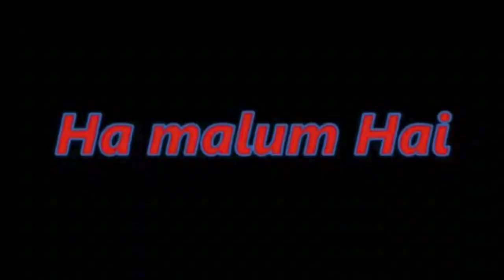My first vlog😍❤️ Makar Sankranti 2023 🪁🧵with family full on enjoy 😍🥳|rohhhh| rohfam ❤️🌎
.guys comment down your fav ❤️😍 part in vlog

. Guys share your makar sankranti memories in the comment box 📦